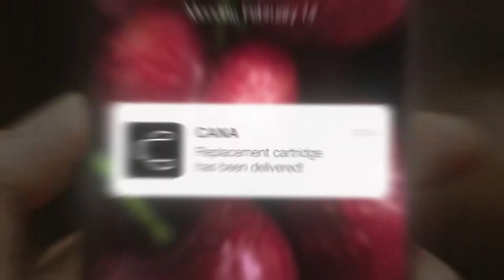Meet Cana One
Introducing Cana One, the world's first molecular beverage printer. Cana is bringing you the beverage aisle right to your counter top. Any drink, any time.